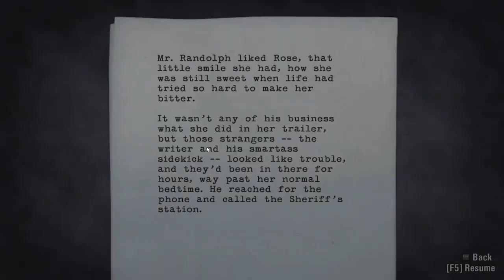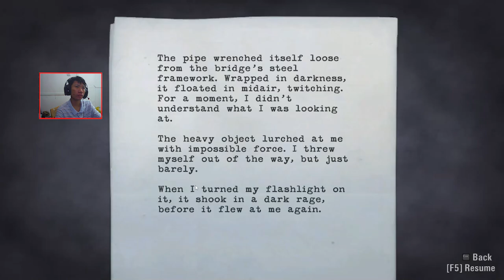Melarikan diri dari Kejaran FBI - Alan Wake part 5